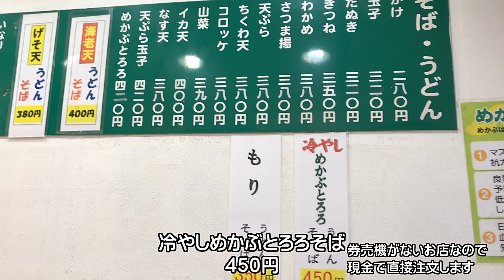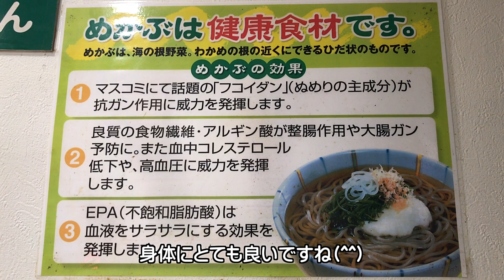【蕎麦】立川の立ち食いそばを食べてみた / Standing Soba in Tachikawa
立川駅南口から徒歩1分の立ち食いそば屋「なかや」に行ってきました。
立川にある立ち食いそば屋はどのようなお店なのでしょうか。

【使用音楽素材】DOVA-SYNDROME